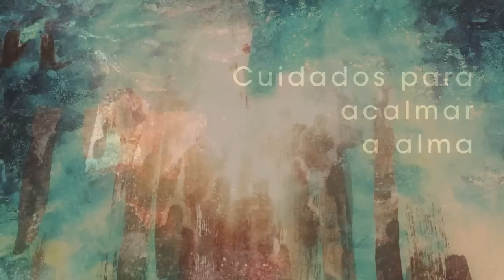Homilia Diária - Sexta-feira 4ª Semana do Tempo Comum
Hoje somos estimulados a perseverar no amor fraterno, que se traduz numa conduta marcada pela abertura solidaria aos irmãos e irmãs, para contentarmos com o que temos.